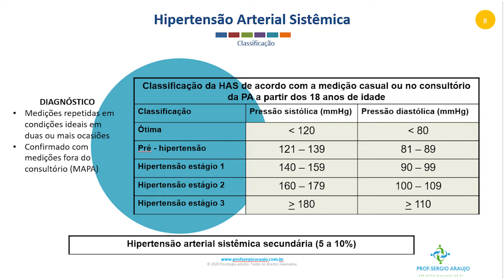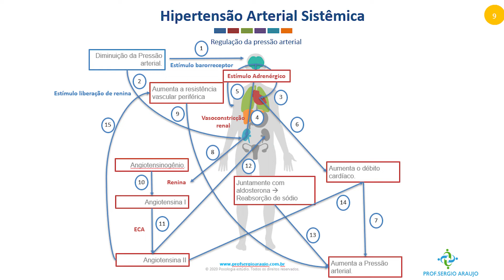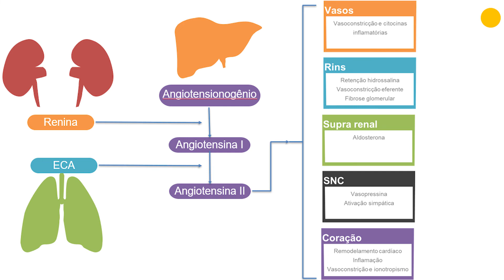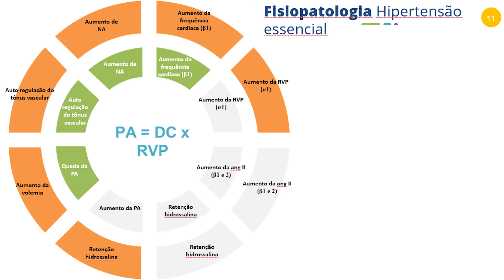Curso de Farmacologia clínica: Hipertensão arterial sistêmica | Classificação e fisiopatologia #2/4